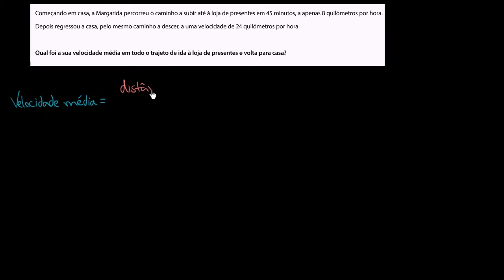Problema múltiplas razões - Khan Academy em português (9º ano)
Vídeo original: Multiple rates word problem